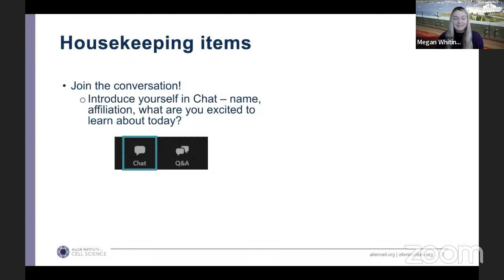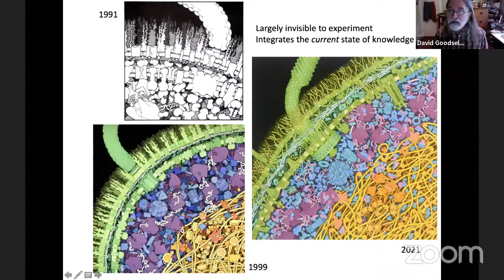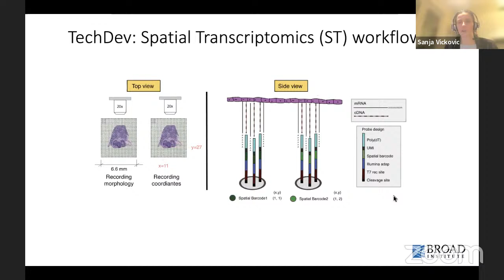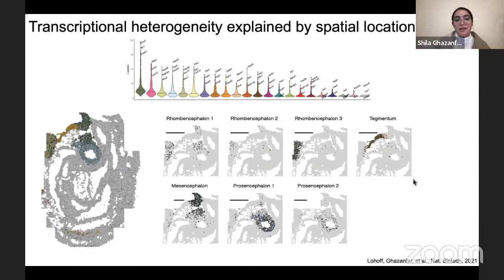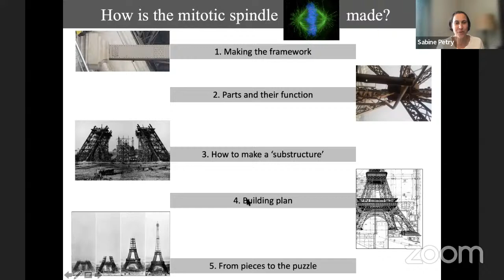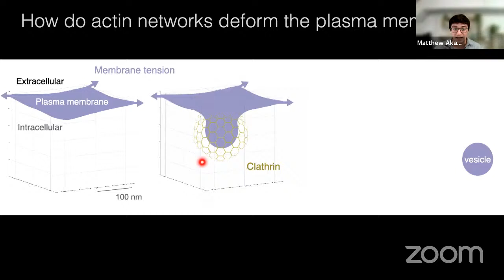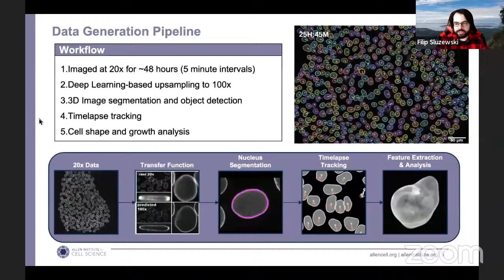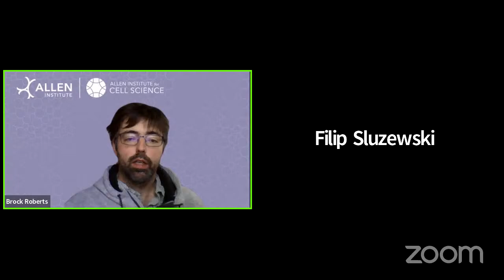2022 Seattle Cell Science Symposium - Day 2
The 2022 Seattle Cell Science Symposium  features two half-days of presentations from leaders in the field of cell biology. The overarching theme of the event is "Data integration from multiomics to imaging".